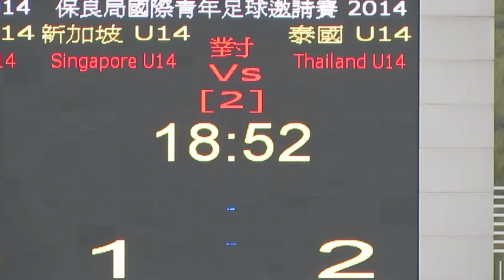泰國vs星加坡(2014.2.7.保良局國際青年足球邀請賽~U14)片段13